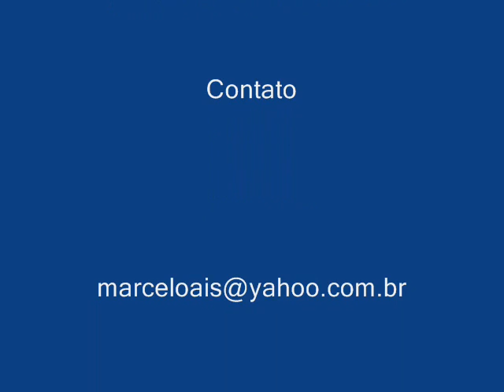Amigos da Praia Futebol Club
este é o primeiro registro em vídeo dos amigos peladeiros de todo os domingos na praia de Copacabana...